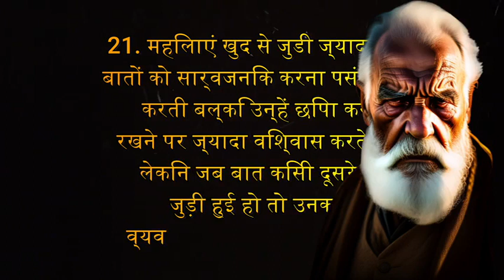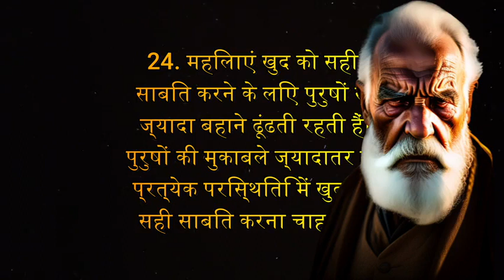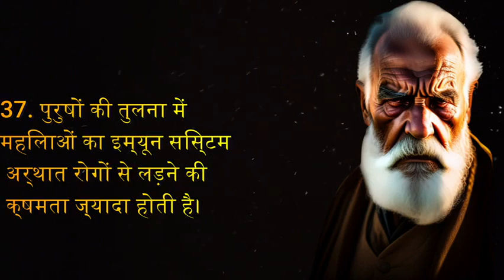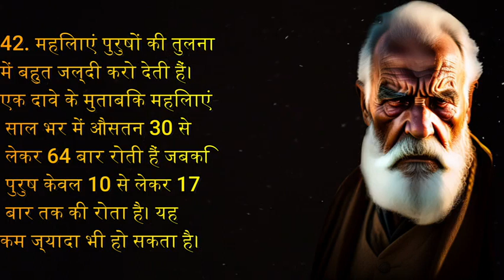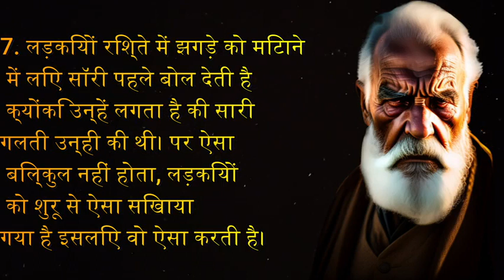Human psychology quotes in hindi | Confucius hindi anmol vachan psychology video | Result of Karma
psychology facts | psychology facts | Human psychology

Your queries.

1) chanakya niti
2) chanakya student motivation
3) silent boy
4) chanakya ki bate in hindi motivation
5) chanakya niti for students
6) chanakya niti full in marathi
 7) chanakya niti full in hindi movie
8) chanakya dialogue
9) chanakya motivation for students
10) chanakya full movie in hindi
11) chanakya niti whatsapp status
12) success status marathi
13) chanakya status
14) chanakya motivation
15) chanakya niti status
16) chanakya niti motivation
17) studentmotivation
18) motivation by chanakya
19) Result Of Karma

Chanakya nitimotivational
Chanakya motivation
Chanakya Niti
Chanakya chapter
 Chanakya dialogues
 motivational speech
motivation video
motivation channel
Chanakya lessons for life
chanakya lessons

Media Credits:-
photos and videos: